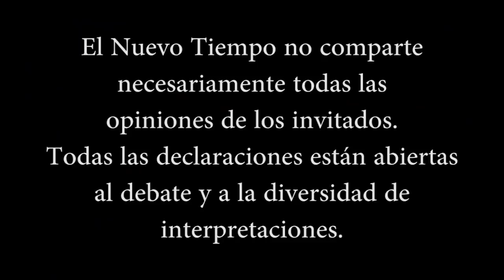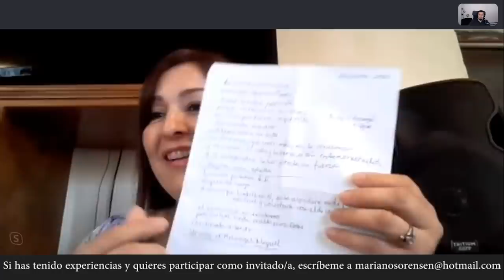"Se impondrá la luz con toda su fuerza"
Contacto con Mara:
WhatsApp y Telegram: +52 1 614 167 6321
Mar_Therapy.com

Muchas gracias a todos los miembros del canal:
GABY ДАША DOk✨
Eglee guanipa
Marie Rivera
Jonatan Lorenzo
Galdino Fierros Canseco
malena cardenas
Renaciendo💕
Ricardo Jorge Heredia
luz cristina rubiano orjuela
dinora martinez
Carmen Slm35/91
David Esparza Aguirre
Lenny Alfaro
Rosa Vega
Tonny J. Escudero
Marcel Garcia Parales
Miguel Angel Barraza Chiquete
Anabel Sanchez Lares
Sonia Alfaro
Mabel Mendez
Paola Sapon
Rita Riveros
Amni Anet
Rosa Mericaechevarria
Carmen Romanelli
MSandra EA
Violeta Insaurralde
Estrella Petrina Aranaz
Ale Jana
Luz Huerta
anibal jorge brighina
Paula Martínez